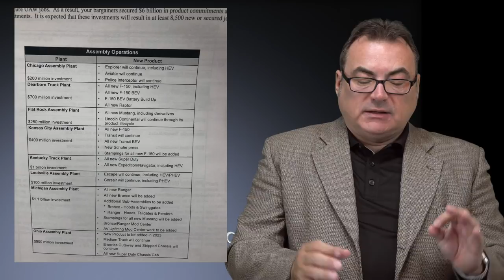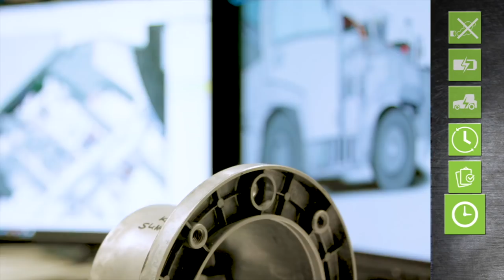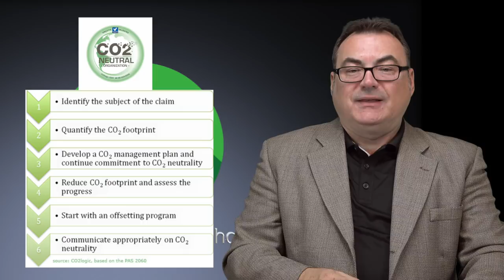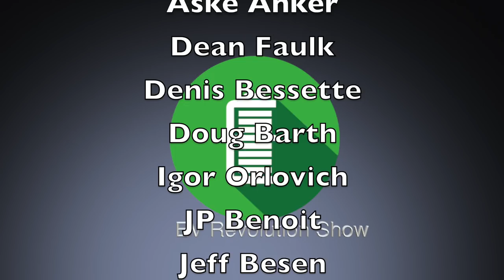Episode 68 - Model 3 in China, Ford F150 BEV, Tesla Pickup, VW I.D.3 Production and more news!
TIMESTAMPS:
Intro Credits:  00:00
Tesla Model 3 Production in China: 00:49
Tesla Pickup Reveal Date Announced: 01:51
VW I.D.3 Production Starts: 03:24
VW I.D. Space Vizzion Concept: 07:43
Ford F150 BEV Update: 08:31
Peugeot All-Electric Expert Transporter: 11:04
Mini Electric Interest Soars: 12:27
Stuttgart Airport & SherpaE: 14:03
Ann Arbor Michigan Declares Cimate Emergency: 15:39
Wrap Up/Patreon Thank You’s/Contact Information/End Credits: 18:43

“EVRevolution”